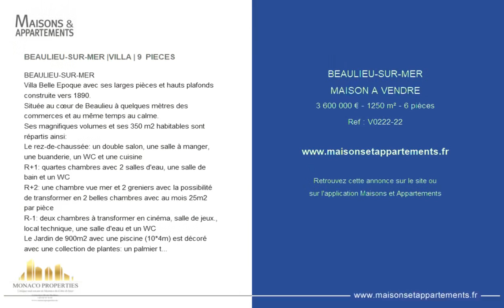BEAULIEU-SUR-MER - MAISON A VENDRE - 3 600 000 € - 1250 m² - 6 pièce(s)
Référence : V0222-22

BEAULIEU-SUR-MER |VILLA | 9  PIECES

BEAULIEU-SUR-MER
Villa Belle Epoque avec ses larges pièces & hauts plafonds construite vers 1890.
Située au cœur de Beaulieu à quelques mètres des commerces et au même temps au calme.
Ses magnifiques volumes et ses 350 m2 habitables sont répartis ainsi:
Le rez-de-chaussée: un double salon, une salle à manger, une buanderie, un WC et une cuisine
R+1: quartes chambres avec 2 salles d'eau, une salle de bain et un WC
R+2: une chambre vue mer et 2 greniers avec la possibilité de transformer en 2 belles chambres avec au mois 25m2 par pièce
R-1: deux chambres à transformer en cinéma, salle de jeux., local technique, une salle d'eau et un WC
Le Jardin de 900m2 avec une piscine (10*4m) est décoré avec une collection de plantes: un palmier très élevé, un mandarinier et un olivier.
Garage fermé possibilité de garer 3 voitures supplémentaires.

Cette annonce vous est proposée par l'agence CONTINENTAL REAL ESTATE/MONACO PROPERTIES France

|2605121|